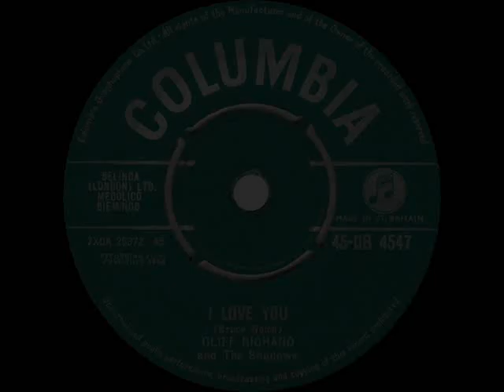1960 Cliff Richard - I Love You (#1 UK hit)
UK Chart Peak: 1

I Love You (Bruce Welch) by Cliff Richard and The Shadows